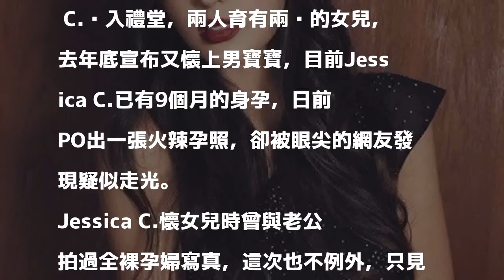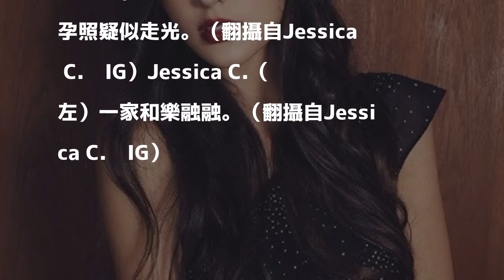女星挺9月肚拍上空孕照 疑似走光乳暈見客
〔記者吳孟倫／台北報導〕香港男星安志杰2017年與混血名模Jessica C.步入禮堂，兩人育有兩歲的女兒，去年底宣布又懷上男寶寶，目前Jessica C.已有9個月的身孕，日前她PO出一張火辣孕照，卻被眼尖的網友發現疑似走光。

發表評論評論如下。